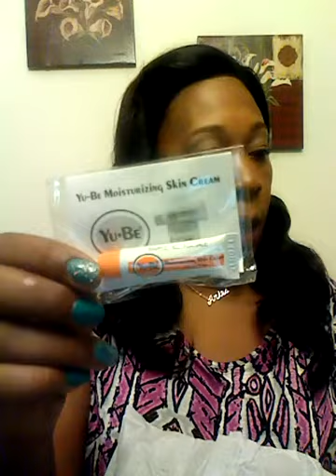My First! Birch box June 2012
June birch box, monthly beauty subscription 10.00 per month.